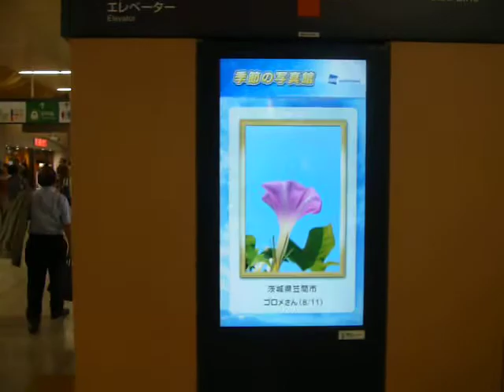Video advertising at Ueno Station